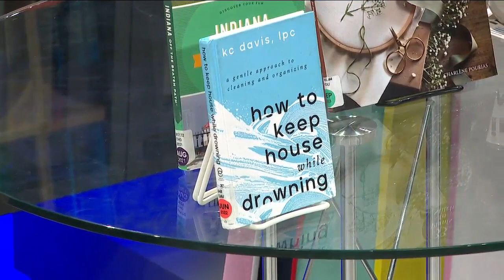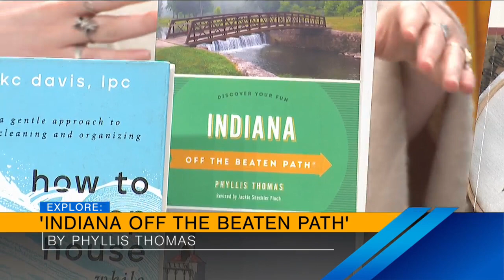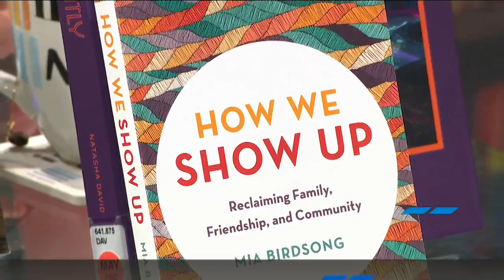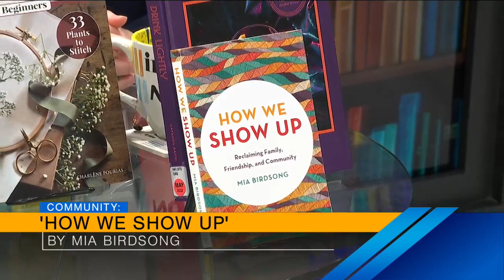Indy Now Book Club - 1/3/24